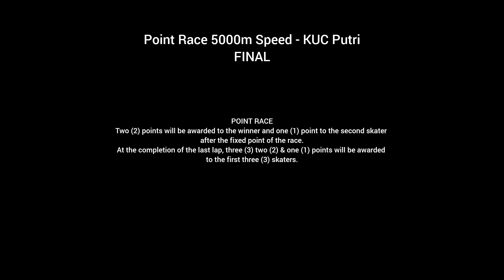5000m Point Race, KUC Putri (Pupil women) - Student roller skating competition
Final 5000m Point Race - Pupil women (Kelompok Umur C Putri).
Lomba Sepatu roda antar Pelajar / Student roller skating competition 2023, Prov DKI Jakarta.

Result
1 58 Janeeta Salsabila Pradanes MNST 17
2 81 Tsamantha Angelika Namarsha MNST 15
3 33 Adinda Radhisya Mikha MNST 3
4 21 Lathifa Arlinajla FS 1
5 49 Azura Khairunnisa Salsabila MNST 0
6 62 Mikhayla Alzevania Priyandika MNST 0

Maaf kalo ada salah² informasi ya
Note: Timer/waktu bukan resmi ya